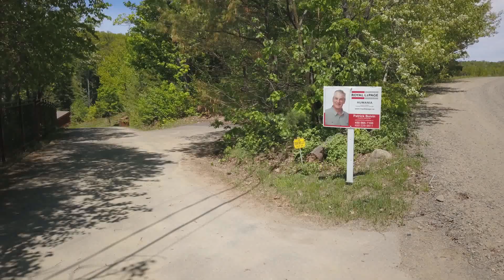4500 rue de La Rogeloise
Superbe domaine à Ste-Adèle, accès rivière!!